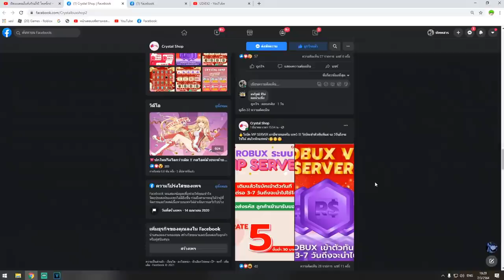Blox Fruits : ดาบซุซุย VS ดราก้อนไทน์เด้น อันไหนโหดกว่ากัน